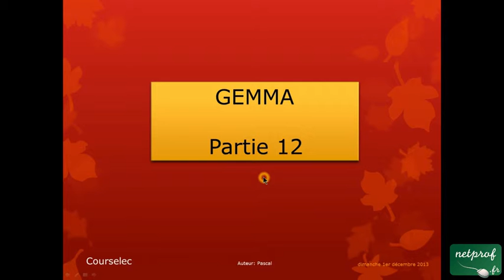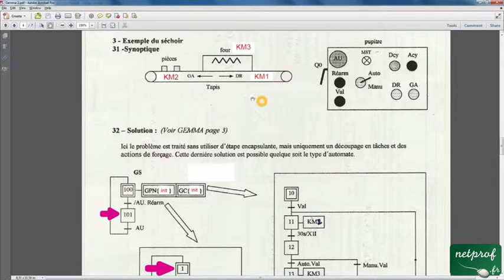002 / 012 GEMMA / Exemple de séchoir (suite)